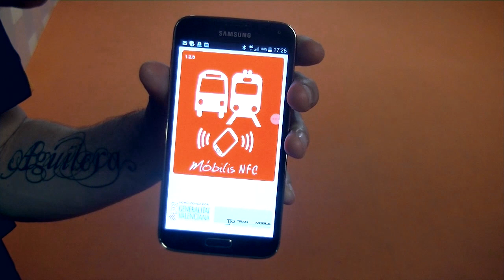Los jugadores del Valencia Basket nos cuentan como pagan en el bus con su móvil NFC de Orange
Rafa Martinez y Pau Ribas del Valencia Basket nos explican como utilizan su móvil NFC de Orange para pagar en el bus